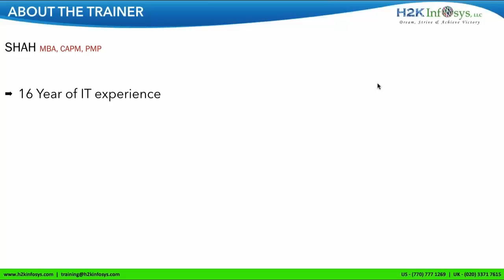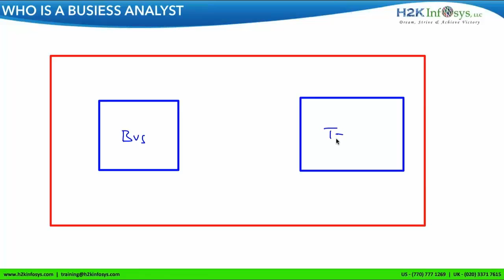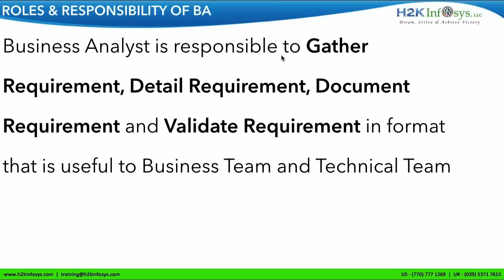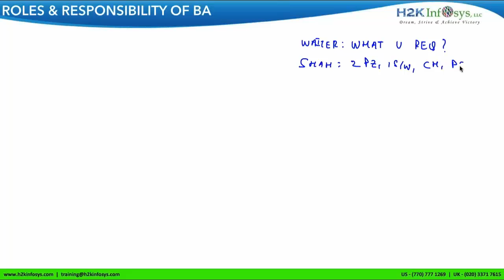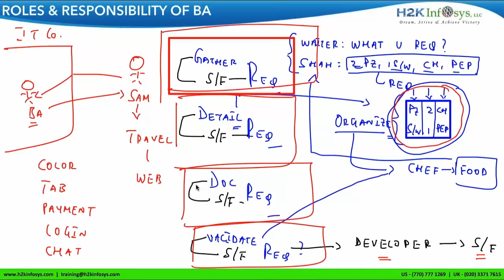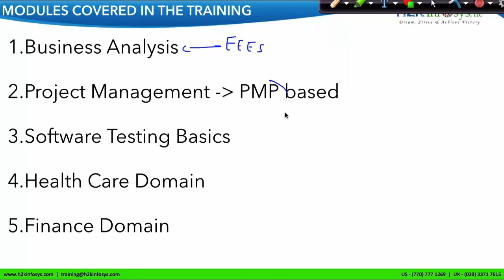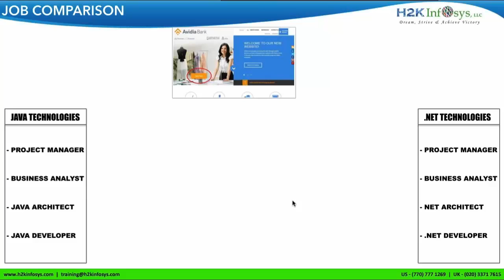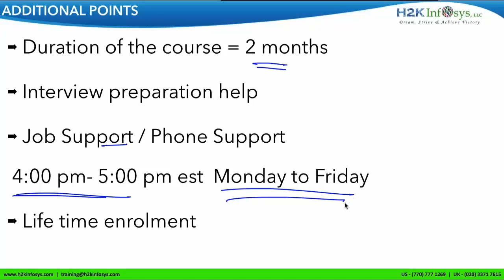BA Online Training Free Demo | Business Analysis Training and Placement | BA Course Online Tutorial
H2K Infosys has a team of people with experience in Manual Testing, Automation testing, Performance tuning and Performance testing.

Business Analyst Online Training and Placement with Certification Course is 100% job oriented instructor led real-time Business Analyst Training online by experienced professionals with latest updates in business analysis and real time scenarios.

Our extensive Training of 35+ hours covers both basic and advanced topics to help you become a proficient Business Analyst.
Our Business Analysis Online Training covers PMP based Project Management topics as well as Agile Scrum.
Domain knowledge on Healthcare and Finance to stand out from the competition and increase your chances of getting a job